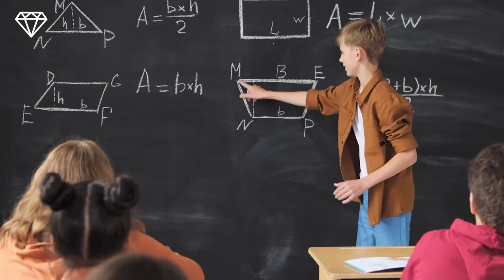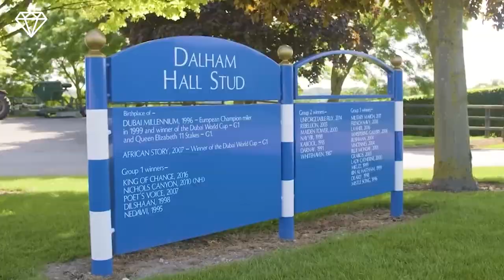Dubai's richest family - Inside their life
Do you know Dubai's richest family?  Let's take a look Inside their life.
Dubai, the ultramodern city of the United Arab Emirates, with Emiratis make up fewer than 15% of the city's population—but, many of whom live in luxury with private jets, chefs, and extravagant cars
💎  This is LUXURIOUS & CHIC and on this channel we will show you more about luxury, the most expensive things in the world, billionaire lifestyle, the lives of the wealthiest people on the planet and inspire and motivate you to achieve success in your life and maybe you will be the next billionaire.
What if you could Manifest a better life, a way to become a millionaire?
and who knows… you may just change your life for the better!
💎  Do you want a Luxury Life too?
Start making money from home, sky is the limit!
Online Social Media Jobs that Pay $25-$50 per hour.
Work from Home! No experience required!